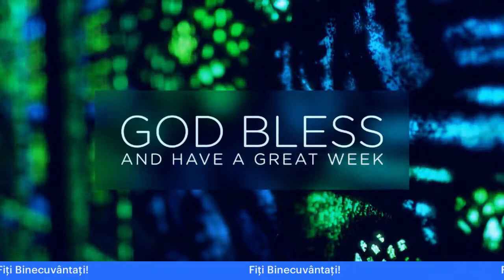Atitudinea determina Altitudinea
Recorded live at Bridge Church Dallas